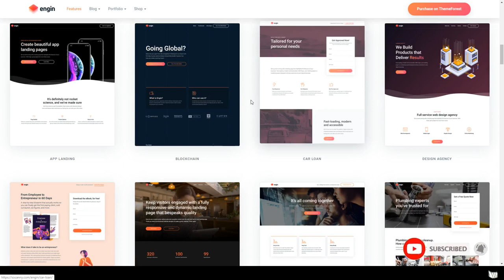Engin - Multipurpose Landing Page WordPress Theme 15 conversion Easy Create Website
Compatible With Gravity Forms, WooCommerce 3.7.x, WPML

 Layout Responsive